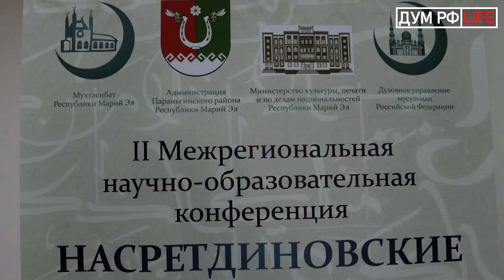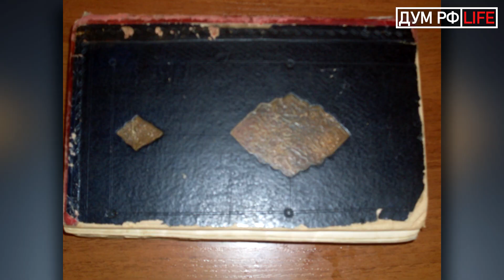Имамы Марий Эл в служении народу и сохранении духовного наследия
В поселке городского типа Параньга состоялась
Межрегиональная научно-образовательная конференция.
«Насретдиновские чтения» прошли во второй раз, были посвящены наследию религиозных деятелей.